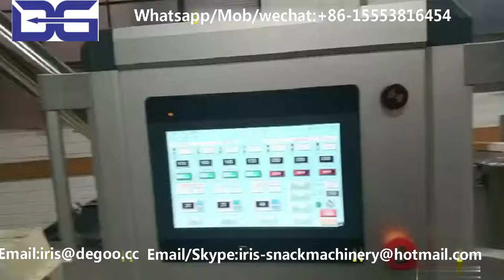Material filled packaging filler extruder machine/Degradable starch based machinery